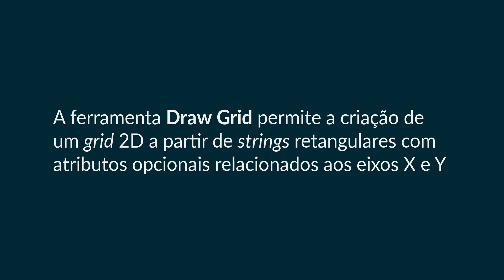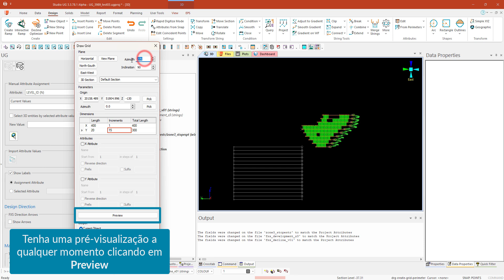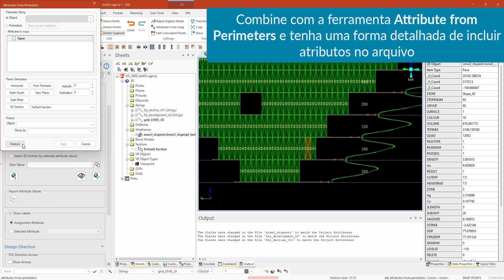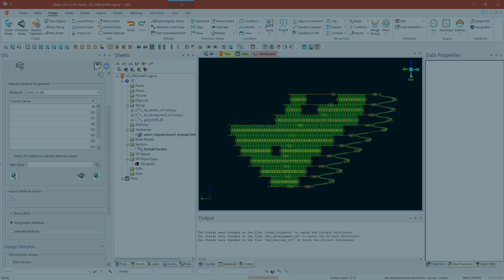Criação de Grid 2D | Dica da Semana Brasil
Para mais informações, entre em contato com o escritório Datamine local